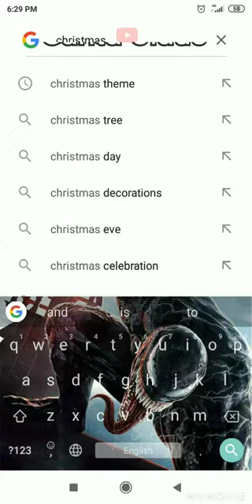MERRY CHRISTMAS# GUYS 😘